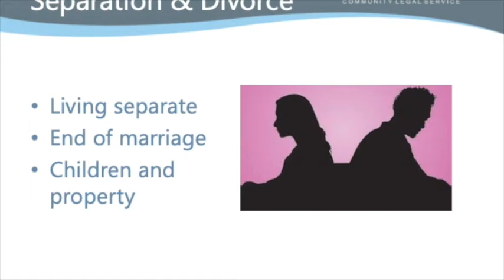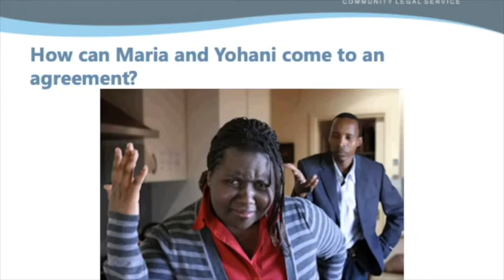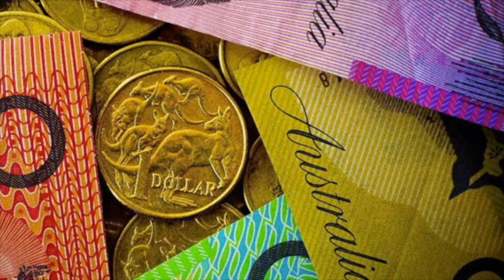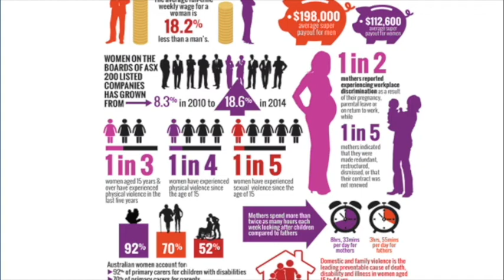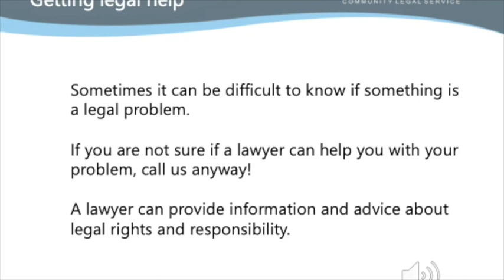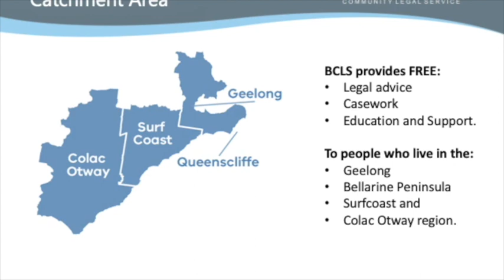Dari- Family Law